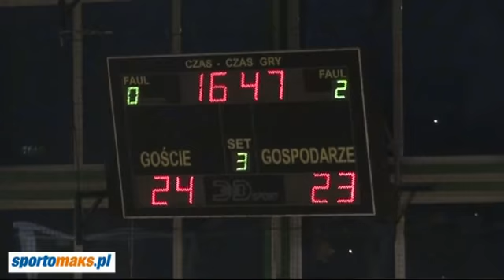BALS: Nieobliczalni Siedlec -- MOSiR Bochnia w TV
Prezentujemy przebieg III seta meczu pomiędzy drużynami Nieobliczalni Siedlec, a MOSiR Bochnia rozegranego w niedzielę w ramach Bocheńskiej Amatorskiej Ligi Siatkówki mężczyzn.